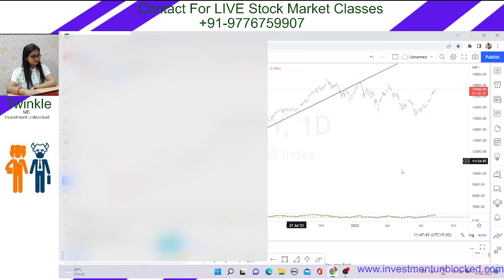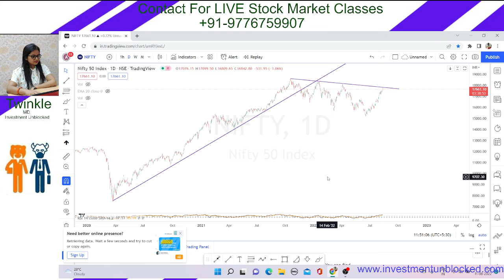Nifty Analysis. Nifty Support and Resistance. Hold or Exit Positon? Nifty 14900 or 20000?